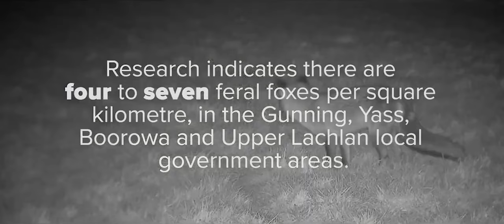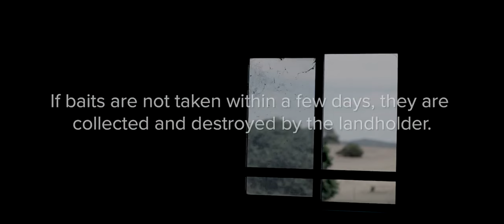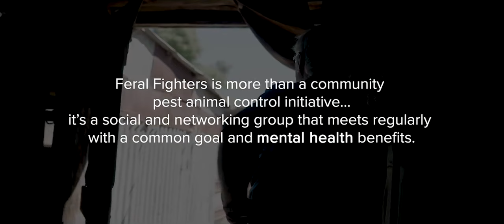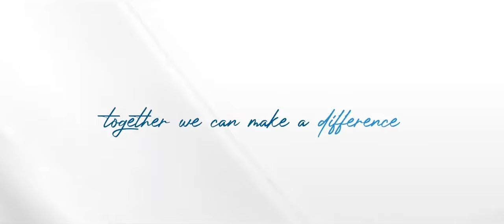Feral Fighters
Through the Feral Fighters program, Local Land Services has been able to work with Gunning District Landcare to run a successful and coordinated fox control program.